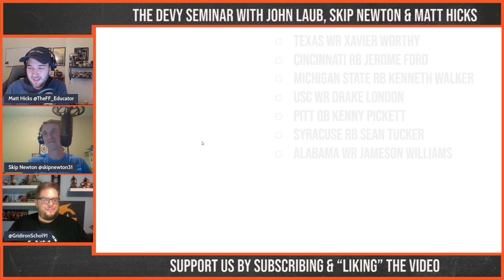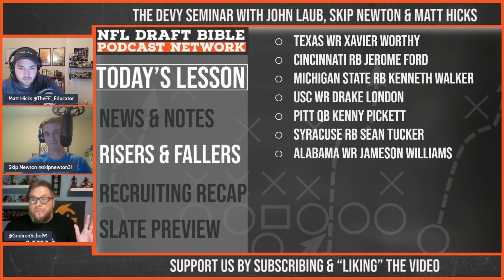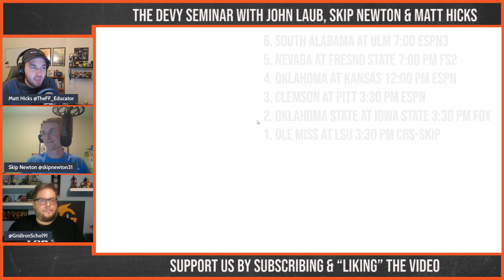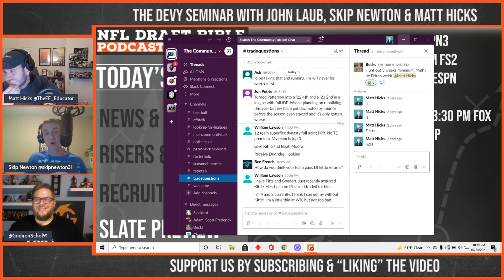The Devy Seminar: Mid-Season Devy Fantasy Football Risers & Fallers + Week 8 Devy Slate Preview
Class is back in session! Matt, Skip and John are back to preview the Week 8 Devy Slate. First, though, they work through all of the major news and notes around the college football world. They each provide their mid-season devy risers and fallers; with a significant discussion surrounding each of the players.

How are have DJU and Spencer Rattler fallen? Jerome Ford and Kenneth Walker have great production, but what does that mean for the NFL Draft? These are just a few of the discussions on this week's episode!